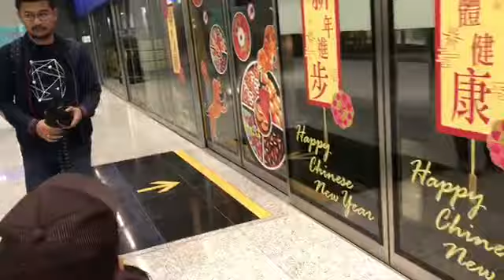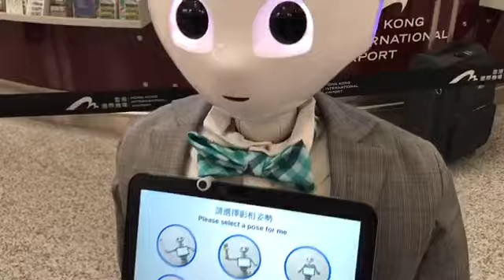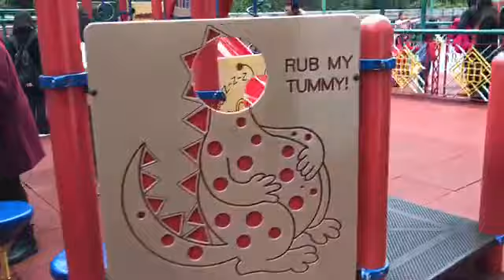LIBURAN 3A BOLOS SEKOLAH : SAMPE HONGKONG DAY 1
Kumpulan Cerita 3A Bolos Sekolah Bulan Februari 2019